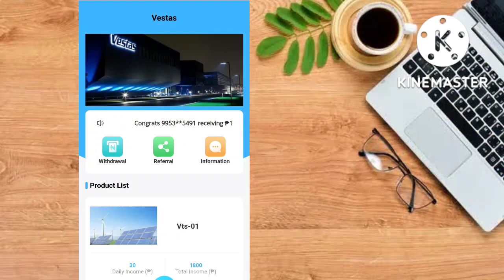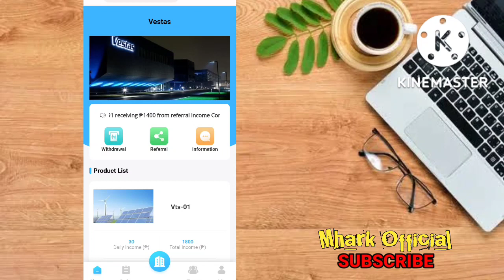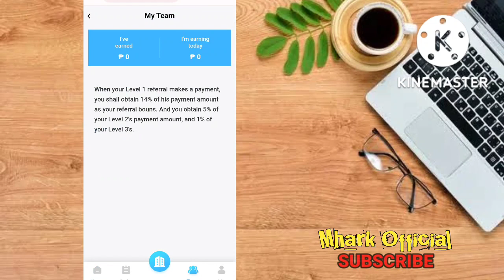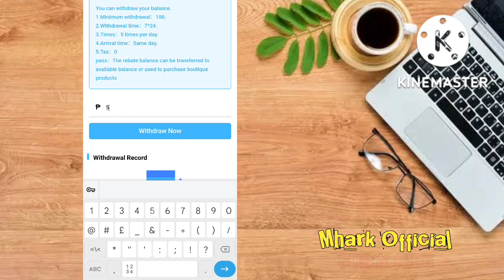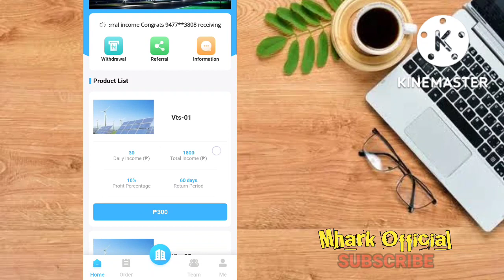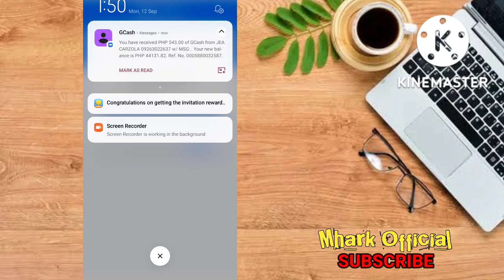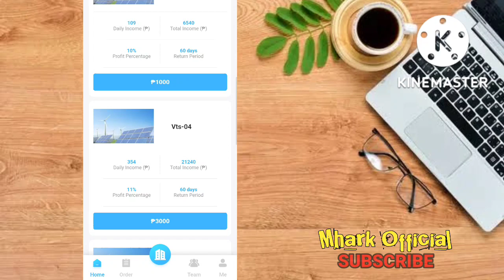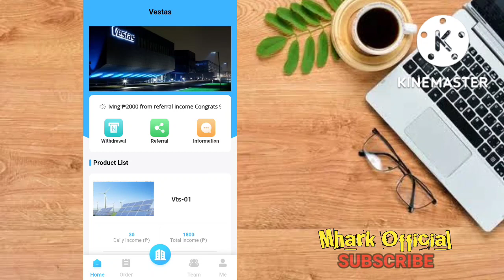VESTAS: 543 PESOS PROOF OF WITHDRAWAL ( WALA PANG ISANG MINUTO PASOK NA AGAD 😱 )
and INFORMATIONAL
making money.